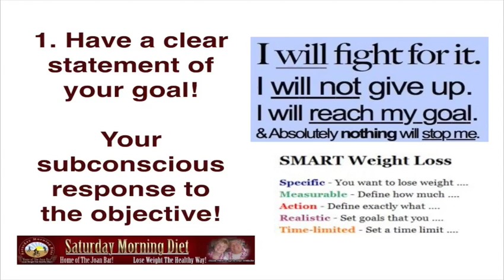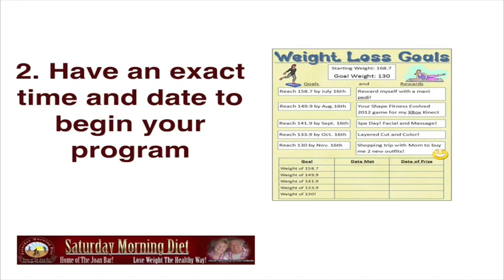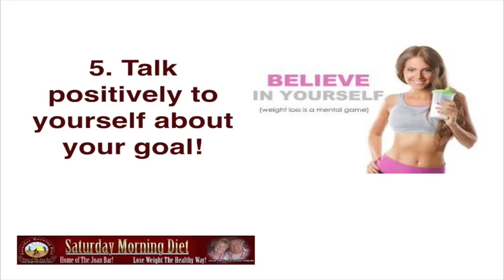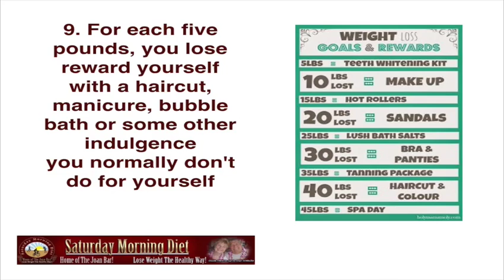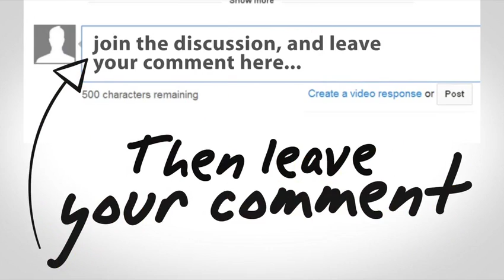9 Goals For Permanent Weight Loss Diet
9 Goals For Permanent Weight Loss Diet
9 Goals For Permanent Weight Loss Diet
1. Have a clear statement of your goal. Your subconscious
response to definiteness.

2. Have an exact time and date to begin your program.

3. Carry a brief statement of your goal on a 3 X 5 index
card and look at it often each day.

4. Start with small goals, say I would like to lose 5
pounds and set a date to reach this goal.

5. Talk positively to yourself about your goal.

6. Concentrate on one specific challenge at a time.

7. Start behaving as if you have already achieved your
goal.

8. Keep a positive attitude, and tell yourself I can do
this.

9. For each five pounds, you lose reward yourself with a
haircut, manicure, bubble bath or some other indulgence
you normally don't do for yourself.